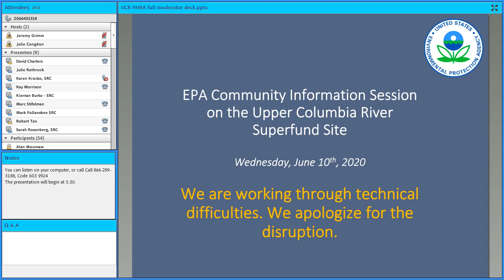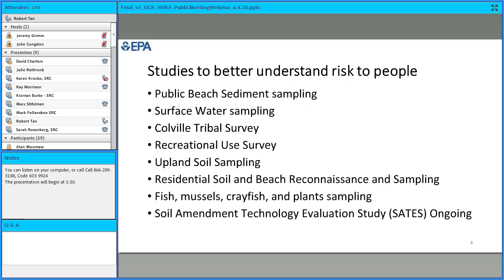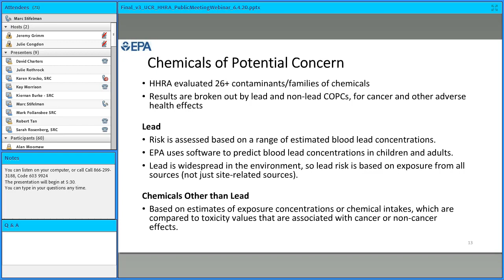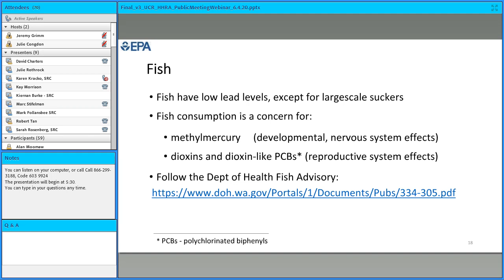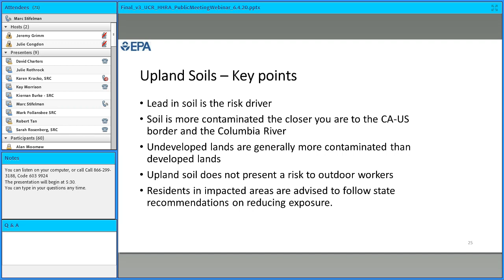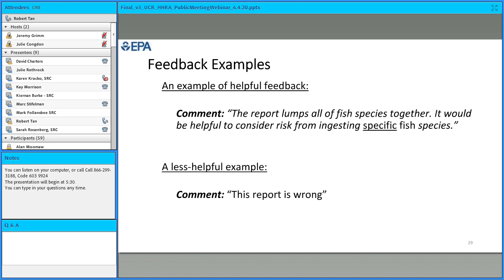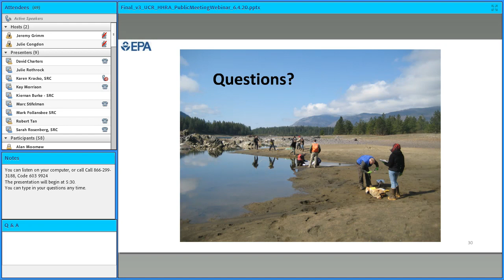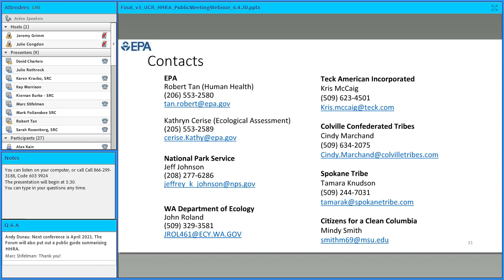Upper Columbia River Study: Human Health Risk Assessment Presentation (June 10, 2020)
A presentation by EPA Region 10 on the Human Health Risk Assessment for the Upper Columbia River. June 10, 2020. Please note one CORRECTION:  At about 1:00:18 in this recording, we answered in error, confusing arsenic risks from tribal plants with lead.  Arsenic risks remain acceptable, but the following species of plants, collected from Tribal Allotments located near Northport, remain a potential concern for lead (not arsenic) exposure, especially in children under the age of six:
• Black Tree Lichen
• Spring beauty, also known as Indian potato
• Camas
• Lomatium, also known as Indian parsley or biscuitroot
• Sarvisberry, also known as service berry
Risks were estimated separately for the Colville and Spokane tribes of Indians.  Arsenic is within acceptable EPA risk levels for both tribal receptors.